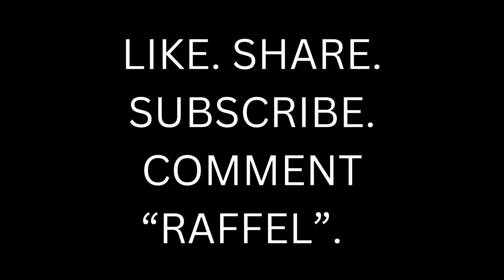Cane Corso Litter On The Way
TikTok & IG // @mastiffzindahood